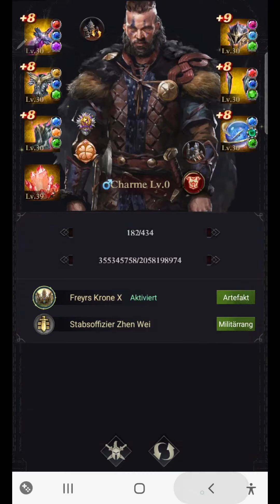Forging Complete GOLD PURPLE CRYSTAL SET | Beast MODE | Clash of Kings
clash of kings defense strategy
gamerz forum
clash of kings
clash of kings gameplay
clash of kings tips
clash of kings attack
clash of king videos
clash of kings game kaise khele
cok
guide
tricks
zeroed
Burned
monster stats
gift code cok
gambling
nonspender
tips
Latest Updates
New Canon Ball
Easy Guide
Increase Power In CAT monsters
health
cavalry
defense
monster
evolution
equipment
revealing
it works
lord
level
max
training speed